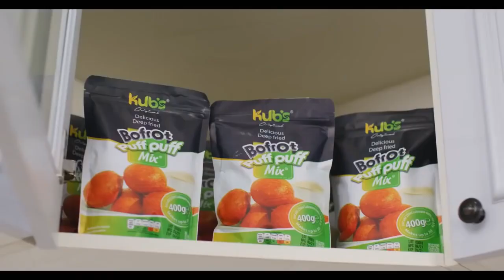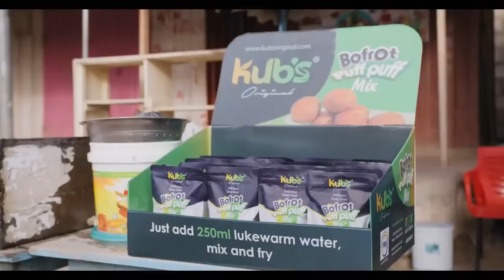The Wicked Will Not Go Unpunished